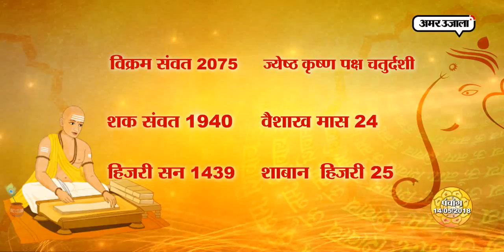पंचांग: सोमवार को करेंगे ये काम तो बाधाएं होंगी दूर